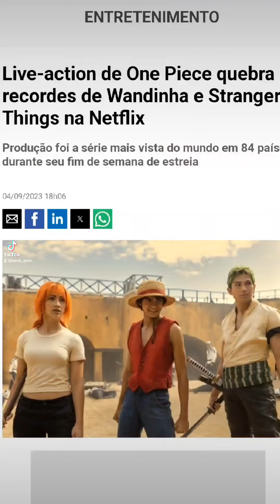OPINIÃO SOBRE A LIVE ACTION DE ONE PIECE ( Nanda React)